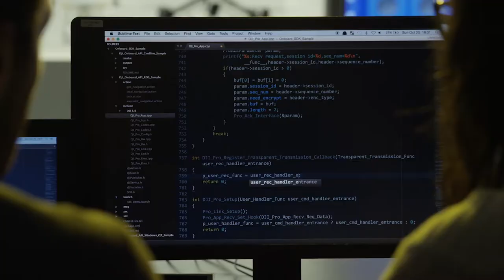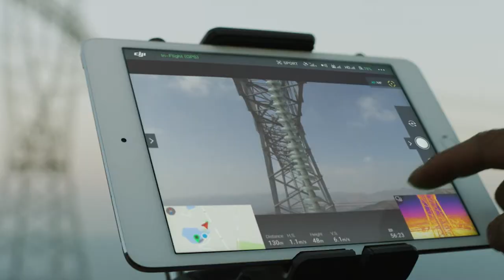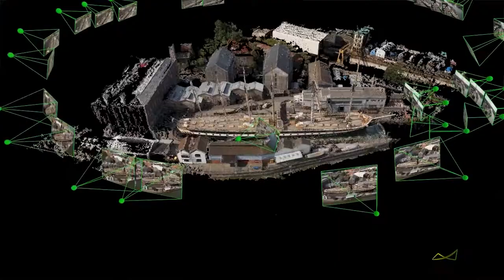UVT - Introducing DJI Enterprise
DJI Enterprise provides drone solutions for a variety of industries, including agriculture, energy, media, construction, infrastructure and public safety. With drone platforms from DJI, businesses and agencies can advance their operations with aerial data more efficiently and safely than ever.